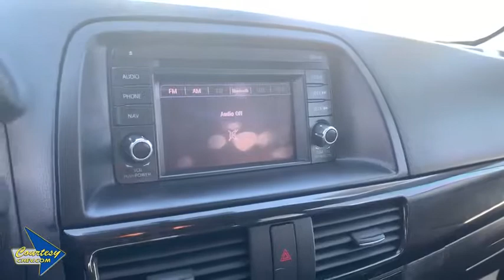2013 Mazda CX-5 Phoenix, Scottsdale, Avondale, Glendale, Mesa, AZ C2913A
Crystal White Pearl Mica U 2013 Mazda CX-5 available in Phoenix, Arizona at Courtesy Chevrolet. Servicing the Scottsdale, Avondale, Glendale, Mesa, AZ area.

Courtesy Chevrolet
1233 East Camelback Road

SKYACTIV-G 2.0L 4-Cylinder DOHC 16V, Air Conditioning, AM/FM radio, Bose Audio system, CD player, Power windows, Premium Sound, Remote keyless entry. Touring FWD 6-Speed Automatic SKYACTIV-G 2.0L 4-Cylinder DOHC 16V 26/32 City/Highway MPGbrbrOdometer is 43636 miles below market average!brbrbrAwards:br * JD Power APEAL Study * 2013 IIHS Top Safety Pick * 2013 KBB.com 5-Year Cost to Own AwardsbrbrCall us at or Stop to see more photos today!!! Courtesy Chevrolet is a family owned and operated dealer serving Phoenix since 1955. You're are going to love your experience here. Vehicle subject to $2065 Connect & Protect package plus a Courtesy Certification fee. See Dealer for details.